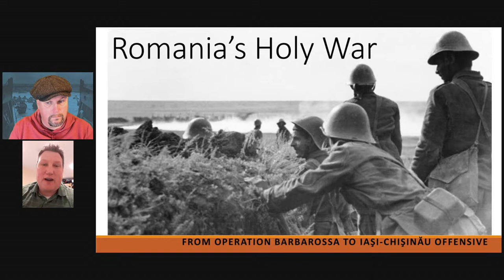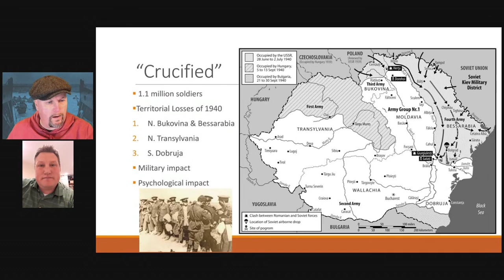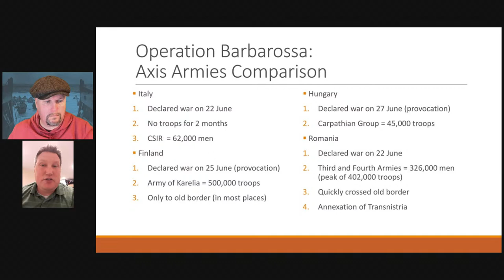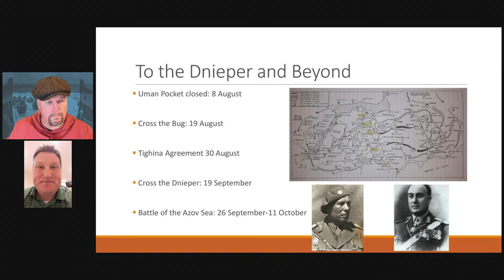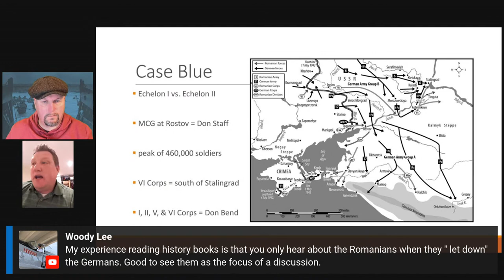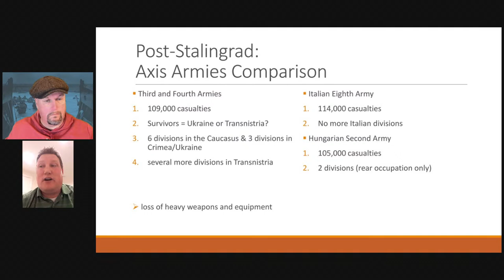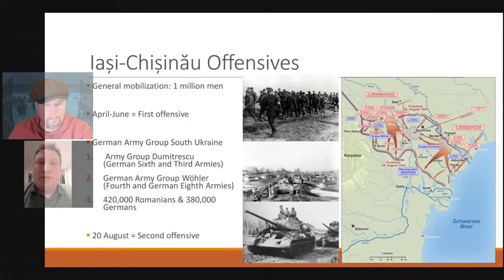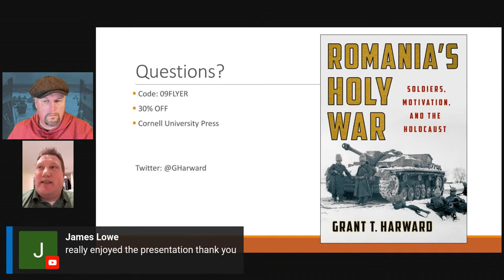Romania's Holy War: From Operation Barbarossa to Iaşi-Chişinău Offensive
With Grant Harward
Part of Romania in WWII week

Dr Grant T. Harward earned an BA in History from Brigham Young University, MSc in SWW in Europe from Uni of Edinburgh in Scotland, and PhD in History from Texas A&M University. He is a Former Fulbright scholar and fellow at the Mandel Center at the US Holocaust Memorial Museum.
Currently a historian with the US Army Medical Department Center of History and Heritage.

Grant will talk about why Romanian soldiers fought, putting forward his argument that they were actually highly motivated due to ideology. Then he will move on to cover Barbarossa, the winter crisis/spring recovery, Case Blue, the Kuban bridgehead/Crimea, and final defense of Romania.

Romania's Holy War: Soldiers, Motivation, and the Holocaust by Grant T. Harward